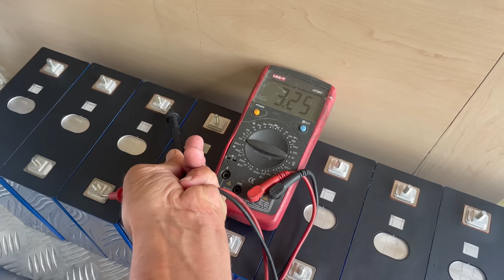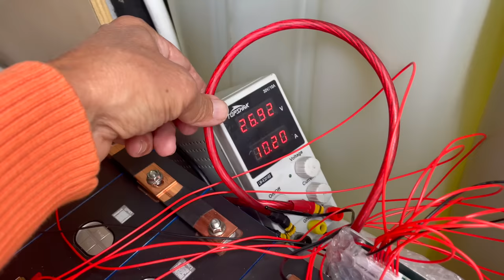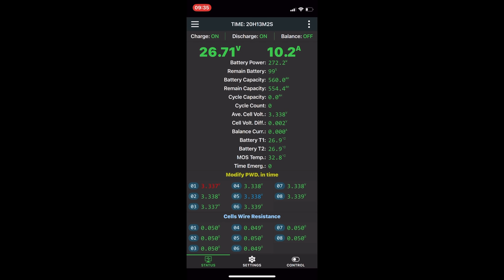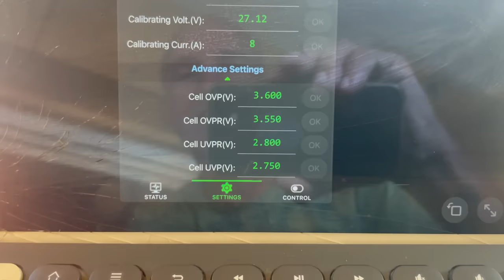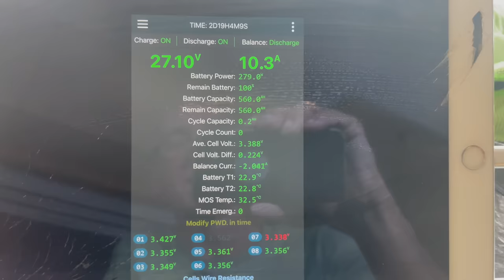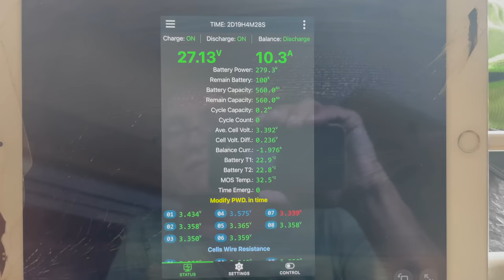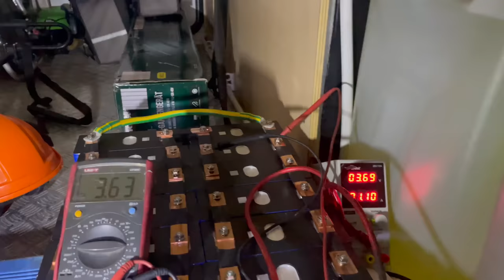Lifepo4 Zellen inizialisieren und balancieren mit dem JK BMS14kWh oder 560Ah/24V